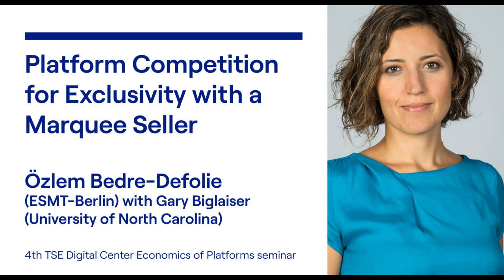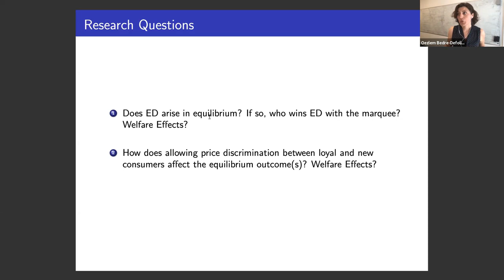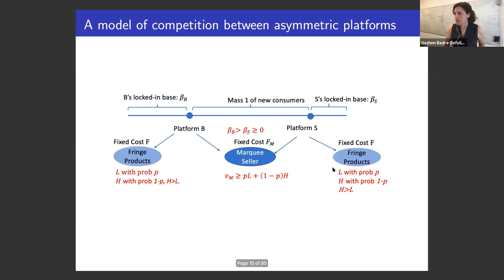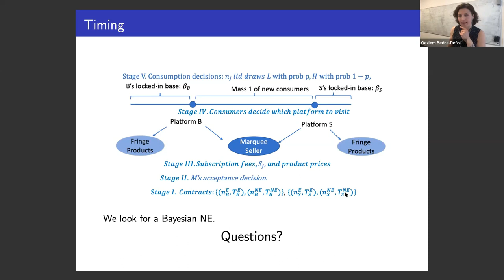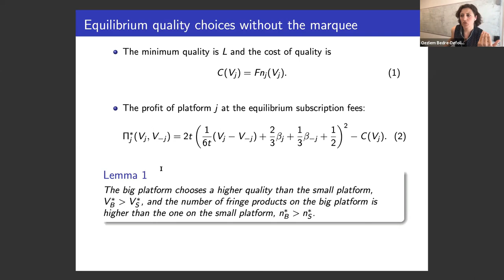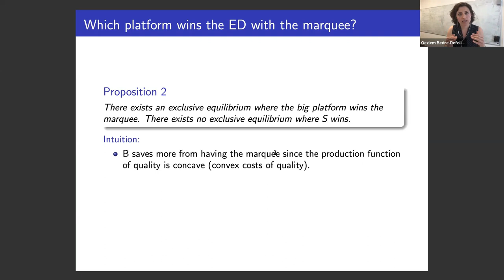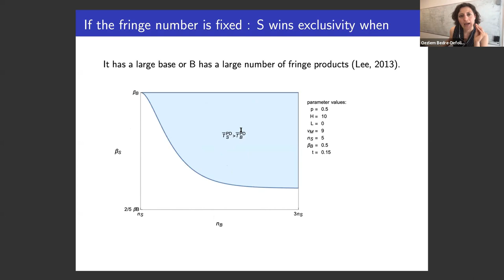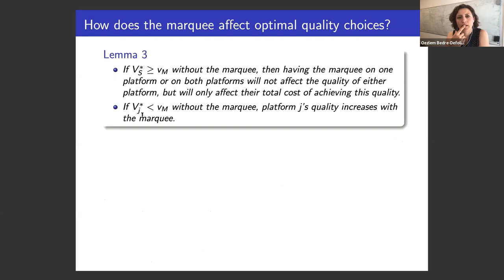TSE Online Economics of Platforms seminar - Özlem Bedre-Defolie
The fourth edition took place on Tuesday, June 2 with Özlem Bedre-Defolie, ESMT-Berlin, on Platform Competition for Exclusivity with a Marquee Seller.
(with Gary Biglaiser, University of North Carolina). Moderator: Hanna Halaburda (NYU Stern)